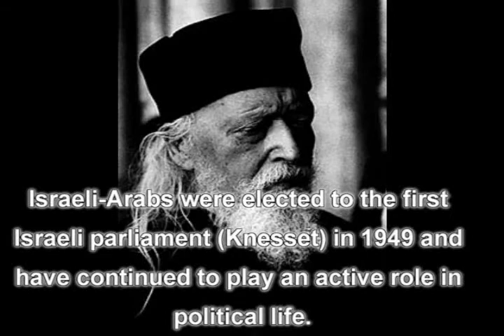Faces of Israel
Israel is a multicultural nation with many faces. In this video, you will experience the real facts about Israel and its people.